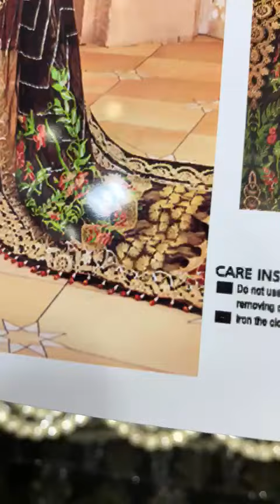asifa nabeel fm 01 saree part 1